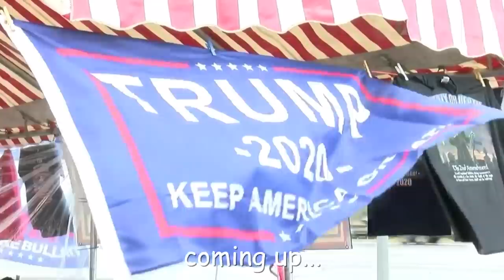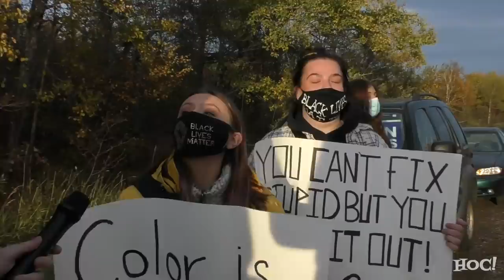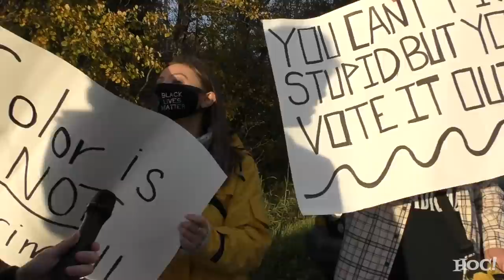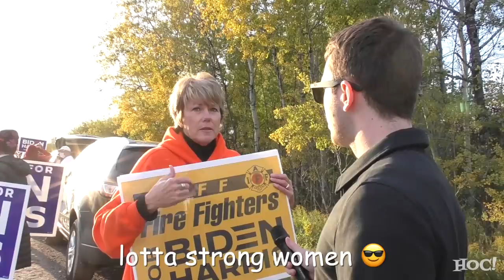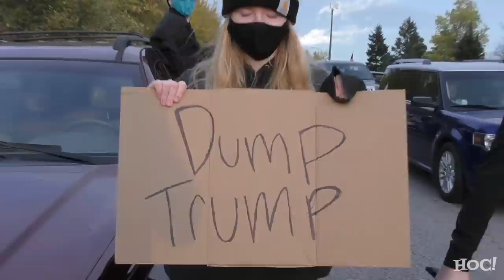Triggering an ENTIRE Trump Protest (epicly)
While President Trump spoke to an energized audience in Minnesota, a much smaller group of people gathered to protest his appearance and general existence, while also sort of supporting his opponent, Joe Biden. We tried to be cordial with them, but eventually had to match their energy and go MAGA Mode.